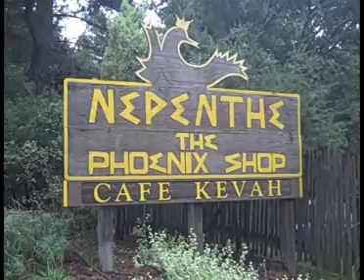California Road Trip (Part 3 of 5)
L.A. Times travel writer Chris Reynolds advances from Morro Bay to Santa Cruz on the third leg of a 5-part journey up the coast of California. On the way: kayaking and juggling.